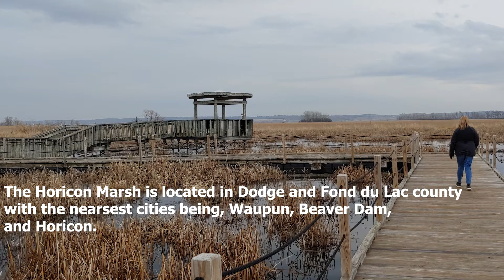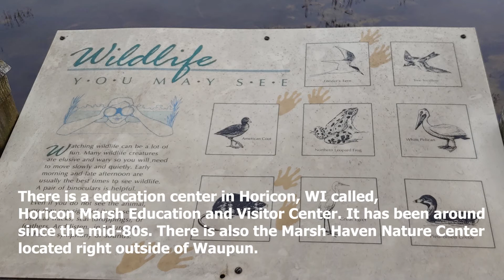10 Facts About the Horicon Marsh in Wisconsin - Video Class Project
A quick fact video about the Horicon Marsh in Wisconsin. This is a project for my video class. Edited using Adobe Premiere.

All other videos and photos are my own.

All other sound effects are from the original video.